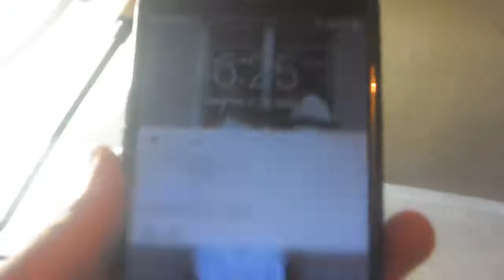Mi Celular LG No Carga [Todos los Modelos LG ] I 3 Soluciones 2025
En este vídeo te enseñare a Como reparar Mi Celular LG No Carga de una manera rápida y sencilla por medio de 3 soluciones que cualquier persona puede realizar

Videos Recomendados
💛 Como ACELERAR Celular